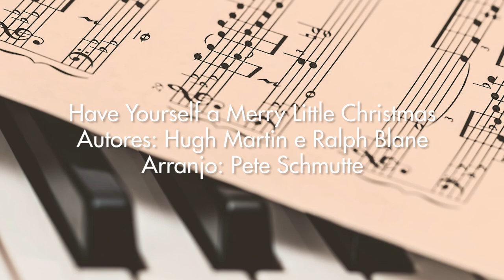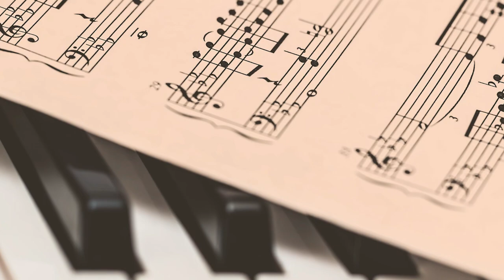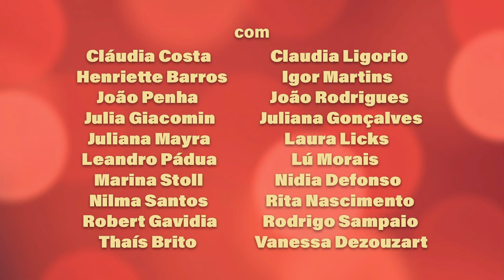Concerto de Natal - Leonardo Neiva Voz & Performance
Apresentação dia 24/12/2020 às 20h (Horário de Brasília)

A Escola de Cantores - Leonardo Neiva Voz & Performance
Apresenta: Concerto de Natal

Esse projeto foi idealizado para ser apresentado exclusivamente para o natal de 2020.

Idealização, direção geral e preparação vocal: Leonardo Neiva
Regência e direção musical: Paulo Santos

Apresentadora: Monalisa Eleno

Siga a Escola de Cantores - Leonardo Neiva Voz & Performance

Realização: Leonardo Neiva Voz & Performance

Produção e direção geral: Leonardo Neiva
Criação Audiovisual: João Penha e Robert Gavidia
Arte: Murilo Thaveira
Promoção: Rádio Cultura FM,  Unicórnio Assessoria e Backstage Musical.
Agradecimento Especial: Clínica Muzy